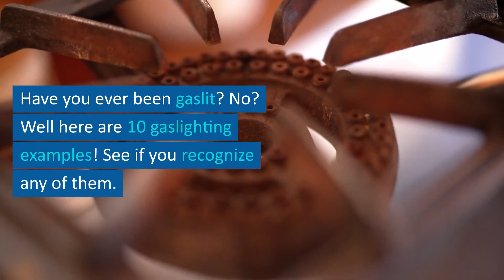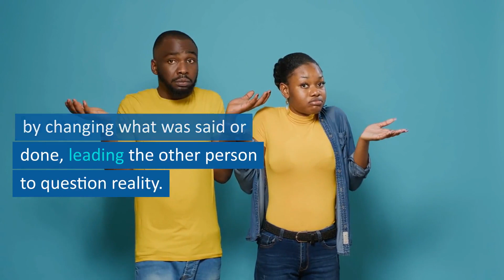Have you ever been gaslit? No? See if you recognize any of these 10 examples!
Explore the world of psychological manipulation in our enlightening video: Have You Ever Been Gaslit? Understand how gaslighting affects relationships and mental health, and learn to recognize the signs. Don't let anyone distort your reality. It's time to empower yourself against this form of emotional abuse - click now for a thought-provoking watch.